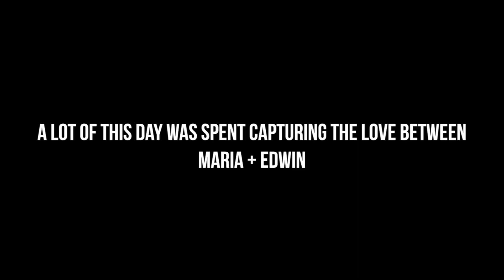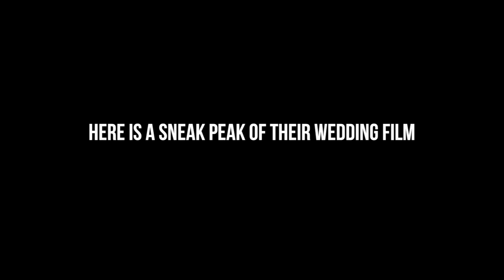ITS WEDDING DAY!!! | TRUTH + KAYLA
Today's video is a little shorter and thats for one reason, and one reason only... ITS WEDDING DAY!!! This was such a beautiful day spent in Iceland, capturing the love between this gorgeous couple!! That means, no time to vlog!! I hope you do enjoy the little snippet from their wedding film though in the mean time :)

Hi new friend!!
My name is Kayla Esparza, I’m a 22 year old Wedding and Lifestyle photographer living in the Bay area of Northern California!! My husband Truth and I (yup, you read that correctly) got married in our earlier twenties, moved away from home (Seattle, WA - GO HAWKS!) annd headed south to the Bay Area of California!! We adopted the perfect german shepherd; you’ll see her alot, her name is Luna! And we are expecting our first born son come NEW YEARS EVE!! Dang, what a crazy year this has been thus far!! Thanks for following along this journey with us!!

Love, the Esparza’s

GETTING MARRIED? LET’S TALK PHOTOGRAPHY!!